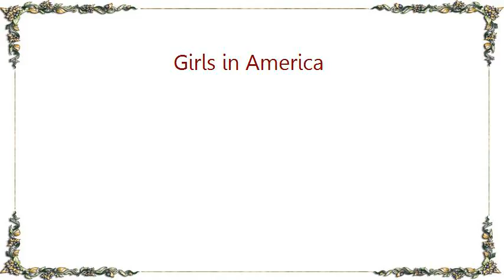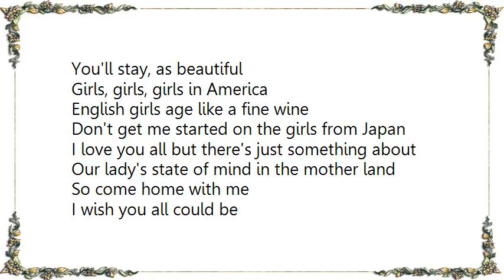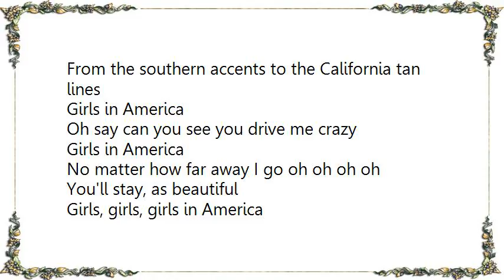Bowling for Soup - Girls in America Lyrics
[Lyrics Bowling for Soup - Girls in America]
Girls in America
Girls in America
Go!

Another blurry picture from a trip
That only proves what I already knew
Another country I'm ready to get back to
The girls in America just like you

There's just something about
I can't live without
Girls in America
From the southern accents to the California tan lines
Girls in America
Oh say can you see you drive me crazy
Girls in America
No matter how far away I go oh oh oh oh
You'll stay, as beautiful
Girls, girls, girls in America

English girls age like a fine wine
Don't get me started on the girls from Japan
I love you all but there's just something about
Our lady's state of mind in the mother land

So come home with me
I wish you all could be
Girls in America

American girls I love how you blow me, away
I'd like to get inside each of you one day, yeah

Girls, girls, girls, girls
Girls in America
Let's go!

Gotta love those
Gotta love those girls
Girls in America

Gotta love those
Girls in America

Girls in America